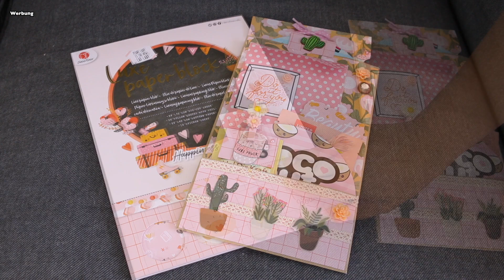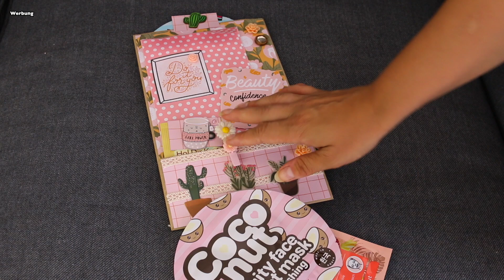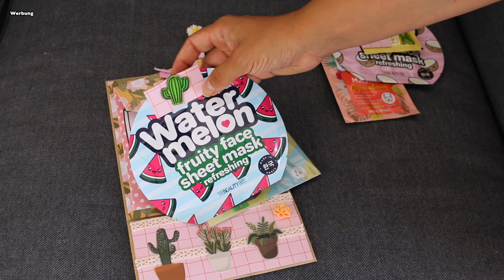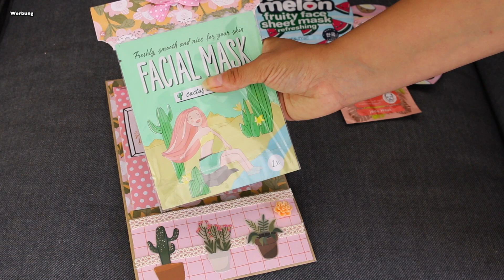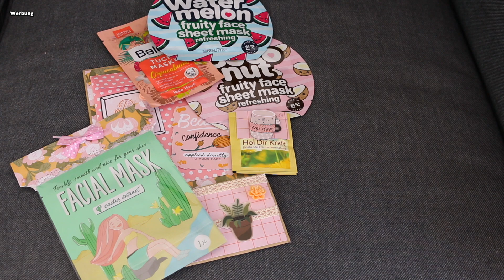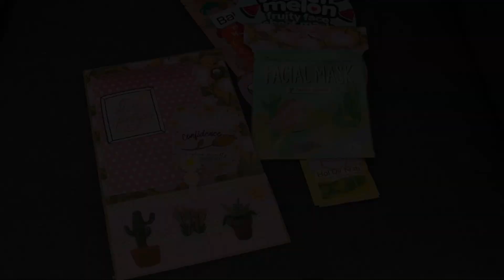DIY FLIP BAG mit LUXE PAPER BLOCK von ACTION 🎀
Hallo Hübschies, ihr habt es euch mal wieder gewünscht, ein diy Video. Ich habe eine flipbag bzw. goodiebag gebastelt mit action Papier und Zubehör. Viel Spaß beim Zuschauen.

Produkte:
edding Lack rosa*
Quick Dry Kleber*
Design Block Lila*
Design Block Garten*
Gr0ße Stanzmaschine (hab die gleiche)*

⬇️ Hier könnt ihr SPAREN⬇️
💖Cashbackseite:

📦Pakete senden an:
dhl Packstation:
Cindy Gall
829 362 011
Packstation 114
Dammmühlstr. 111
76829 Landau in der Pfalz